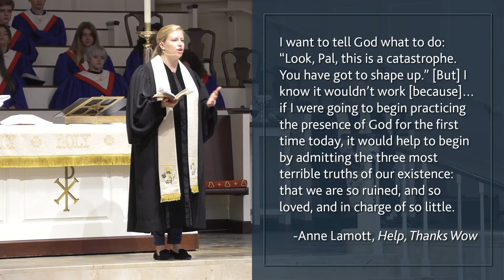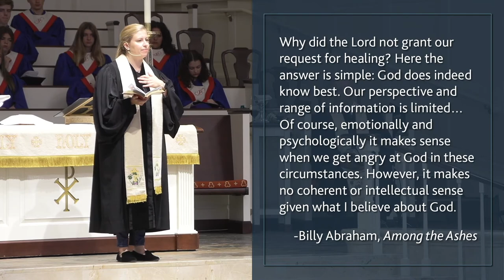Praying in Hard Times - The Prayers of Jesus, part 4 - Traditional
In the prayer of Jesus, found in Matthew 26:36-39, there are three things that we can learn from this prayer. The first is - we have to partner up. In verse 37, you will note that Jesus took Peter James and John along with him. Jesus shares his crisis with his closest friends. He doesn't try to hide his agony from them. Jesus admits to his nearest and dearest friends how hard things really are. When things were hard for Jesus, he still keeps his best friends and companions close to him. And so often we do that as well. We close ourselves off from other people when we need them the most. The second point is - stay in it. How many times have we too prayed (as Jesus did) that this cup would pass from us, that something would be different, that the thing that is so hard for us would be removed from us and pass. We should not give up praying but rather continue to express them to God. The worst thing we can do is abandon our relationship with God. Continue the relationship, continue to cry out. The third lesson is to - yield to God. We tend to be "my way" people. If we are honest in our prayers, what we will come to is this: that we are not in charge, that we cannot do it all on our own, and that we do not know the way ahead of us. We do not know the best way. We must rely on God and trust Him in the way forward. God is the lamp on our path. God is the one that goes ahead of us.

Isaiah 53:5
But he was pierced for our transgressions; he was crushed for our iniquities; upon him was the chastisement that brought us peace, and with his wounds we are healed.

Matthew 26:36-39
Then Jesus went with his disciples to a place called Gethsemane, and he said to them, “Sit here while I go over there and pray.” He took Peter and the two sons of Zebedee along with him, and he began to be sorrowful and troubled. Then he said to them, “My soul is overwhelmed with sorrow to the point of death. Stay here and keep watch with me.” Going a little farther, he fell with his face to the ground and prayed, “My Father, if it is possible, may this cup be taken from me. Yet not as I will, but as you will.”

Luke 11:11-13
“Which of you fathers, if your son asks for a fish, will give him a snake instead? Or if he asks for an egg, will give him a scorpion? If you then, though you are evil, know how to give good gifts to your children, how much more will your Father in heaven give the Holy Spirit to those who ask him!”

Contemporary Service
Speaker: Rev. Katie Montgomery Mears
SERIES:  Prayers of Jesus
Part 4 of 4:  Praying in Hard Times

We are located at:
St. Luke's United Methodist